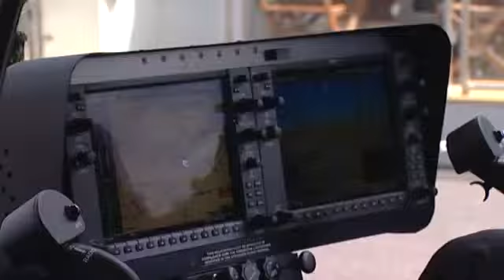Why attend Europe’s largest rotorcraft event?: Bell Helicopter | Helitech International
The Helitech International team spoke to Brian Bianco, Commercial Products Communications Manager at Bell Helicopter, during the Farnborough Airshow 2014 to find out what he thought of Europe’s leading rotorcraft event.

Helitech International
Helitech International brings together the global rotorcraft community and delivers solutions to inspire new ways of operating civil and parapublic services. The exhibition and conference offer exclusive knowledge sharing platforms and valuable networking opportunities to develop new and existing business partnerships across the globe.